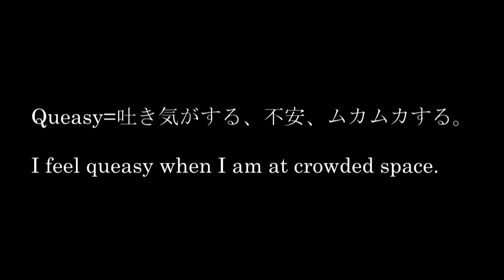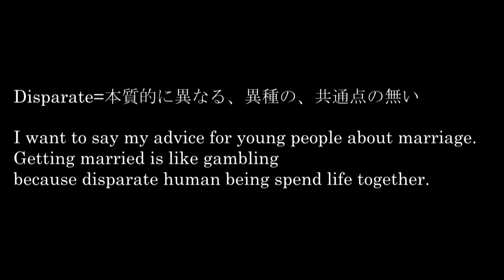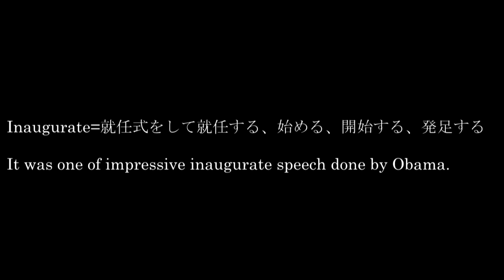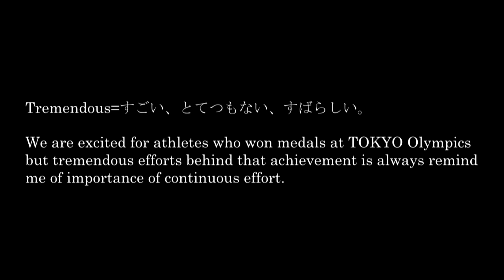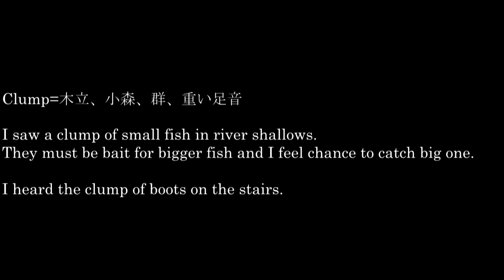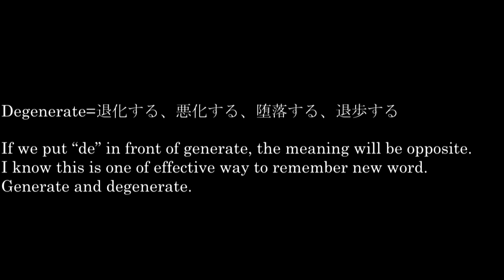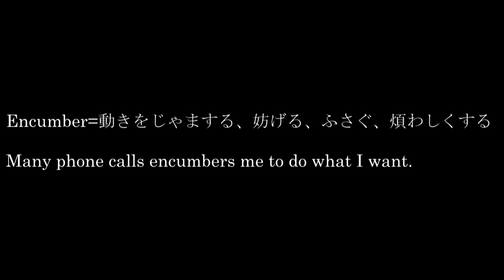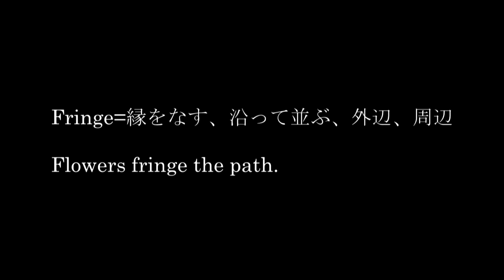英検1級単語 ver.4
英検1級試験に対応できる単語量を目指して楽しく勉強中です。

単語を使った文章で単語を覚える、声に出して覚える♪

皆さんも一緒に是非やってみてください。